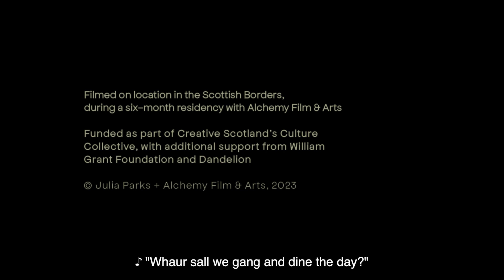Alchemy Film & Arts – All Flesh is Grass, Trailer trailer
In All Flesh Is Grass, Julia Parks contemplates the complexities and contradictions of the local area’s relationships to land and animals – from the more sterile apparatus required of ecological study, to roadkill, to the sight of Hawick’s Cornet dipping his flag in the Teviot as a recording of the Scottish ballad ‘The Twa Corbies’ plays out.